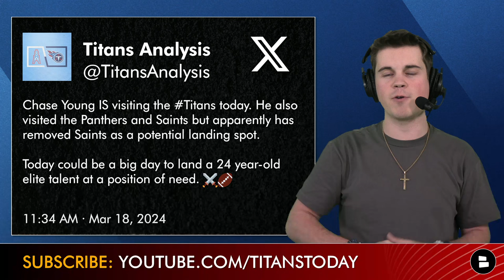Titans Rumors On SIGNING DE Jadeveon Clowney In NFL Free Agency? After Chase Young SIGNS With Saints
Titans rumors are still going after the first week of NFL free agency as Titans GM Ran Carthon has already made a splash signing Calvin Ridley but could he make another? Could the Titans sign DE Jadeveon Clowney? The former Ravens defensive end is now the best EDGE rusher on the market with Chase Young Signing with the Saints. Check out the latest Titans rumors with Chat Sports host Jace Andrews as he goes through all the Titans free agency rumors.

Looking for Calvin Ridley Tennessee Titans merch? Look no further we got you covered with Calvin Ridley Titans gear: CHATSPORTS.COM/RIDLEY/

Chase Young highlights and stats:
- 100 TKL
- 16.5 Sacks
- 9 PBU
- 6 FF

Marcus Maye highlights and stats:
- 409 TKL
- 8 INT
- 28 PBU
- 4.5 SACK

Wanna win the AFC South next season? LIKE THE VIDEO!

Wanna talk Titans with Jace Andrews? Hit him up anytime over on Twitter/X

Chase Young contract projection:
Get Young on a 1-year, prove-it deal
Contract: 1 YR, up to $15 MM $10 MM guaranteed

We want more Titans fans to join our squad - help us out by SHARING this video!

Tennessee Titans 2024 Opponents:
Home:
- Houston Texans
- Indianapolis Colts
- Jacksonville Jaguars
- Minnesota Vikings
- Cincinnati Bengals

Away:
- Buffalo Bills
- Miami Dolphins
- Chicago Bears
- Detroit Lions
- Los Angeles Chargers
- Washington Commanders
- Houston Texans
- Indianapolis Colts
- Jacksonville Jaguars

Let this be your virtual Honky Tonk Highway on Broadway Street in downtown Nashville! Fill the comments with answers to these questions:
- Would you sign Jadeveon Clowney ? Type ‘S’ for Sign ‘P’ for Pass
- MOST IMPORTANT POSITION? Offensive Line - Type ‘OL’ Defensive Line - Type ‘DL’ Cornerback - Type ‘CB’

- BREAKING: Titans Sign Calvin Ridley In 2024 NFL Free Agency + Signing QB Mason Rudolph | Titans News

Our Titans website has more content and articles from outlets like Locked on Titans, ESPN, NBC Sports, Colin Cowherd’s The Herd and more!